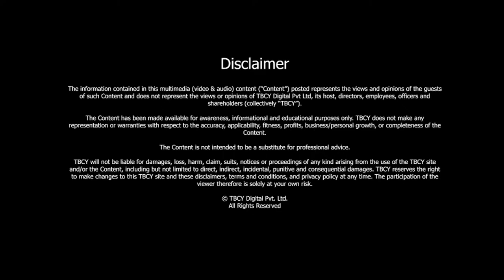How Intelligent COMMUNITY FORUM Can TRANSFORM CITIES | Lou Zacharillla |TBCY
S3 E173 Lou Zacharilla, Co Founder, Intelligent Community Forum

00:00- Introduction
01:29- Lou’s birthplace and his community
02:48- What happened to his community in the post-industrial era?
04: 07- What is an Intelligent Community and what is it about?
06:15- The first intelligent community conference
03:40- What’s the purpose behind the Intelligent community movement?
09:33- How the ICF is helping in the revival of small cities
10:40- The day-to-day activities inside ICF and their offer
14:05- What should be done to compensate for government inefficiency?
19:05- What motivates Lou to continue working for ICF?
21:48- Lou’s definition of communities from the context being discussed
23:18- How would he describe the success of ICF and what’s his next step?
25:28- How does Lou want the world to remember him?

The Intelligent community forum is a network connecting cities and regions globally with the aim of empowering each community. This aim is accomplished by carrying out plans that enable the exchange of information, generate employment and boost economic development.

But how exactly does ICF work? How did the idea of creating Intelligent communities emerge in the first place? Want to know the whole story? Here you go!

We are pleased to have Lou Zacharilla as our guest for today and Frits Bussemaker as the host whose conversation is going to satisfy all your curiosity.

Lou is an entrepreneur, an author and the co-founder of the intelligent community forum.

In this conversation, he talks about the purpose of creating intelligent communities, the difference between smart and intelligent cities and the methods developed by ICF to evaluate cities’ performance and designate them as intelligent.

He also shares his story, gives a background of his community and the reason which inspired him to bring about the movement and help cities across five continents to become sustainable.

That which began as a work of passion is now serving cities across the globe.

If you want to know about Intelligent communities and ICF, no need to look any further. Tune in and you’ll have gained a lot of knowledge within 30 minutes.